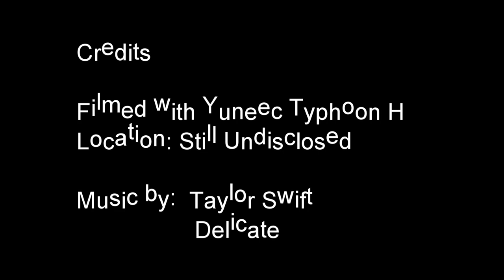Secret Mansion At the Lake- In Summer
In this follow up to Secret Mansion, I thought it might be fun to show the mansion in the summer with all the beautiful greenery of summer.

Music by: Taylor Swift - Delicate - Which I paid for
Filmed with Yuneec Typhoon H Drone  Which I also paid for- paid
a lot for!